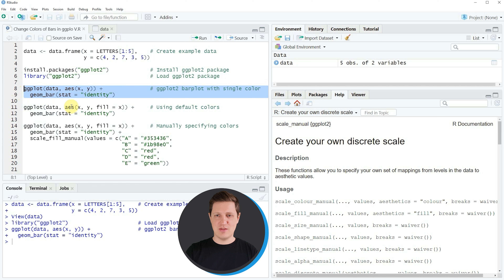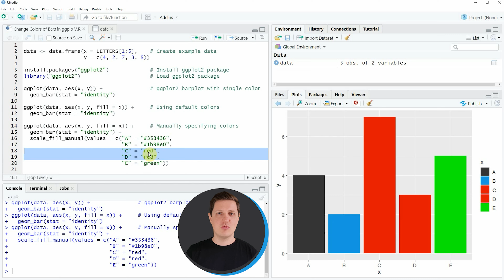Change Colors of Bars in ggplot2 Barchart in R (2 Examples) | Barplot Color Using scale_fill_manual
How to modify the colors of bars in a ggplot2 barplot in the R programming language. More details
R code of this video:

data ‹- data.frame(x = LETTERS[1:5],    # Create example data
                   y = c(4, 2, 7, 3, 5))

ggplot(data, aes(x, y)) +               # ggplot2 barplot with single color
  geom_bar(stat = "identity")

ggplot(data, aes(x, y, fill = x)) +     # Using default colors
  geom_bar(stat = "identity")

ggplot(data, aes(x, y, fill = x)) +     # Manually specifying colors
  geom_bar(stat = "identity") +
  scale_fill_manual(values = c("A" = "#353436",
"B" = "1b98e0",
                               "C" = "red",
                               "D" = "red",
                               "E" = "green"))